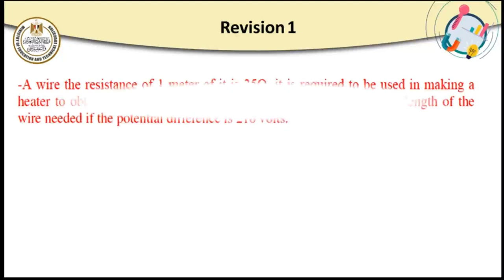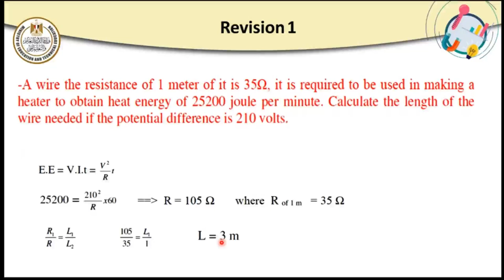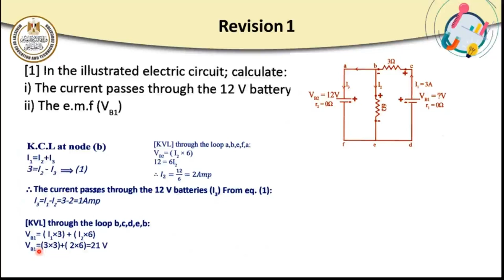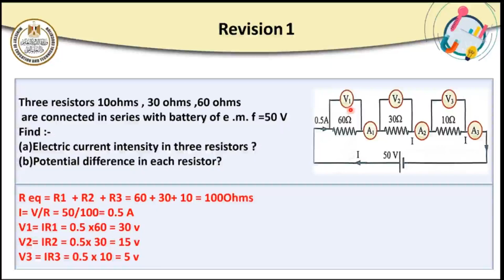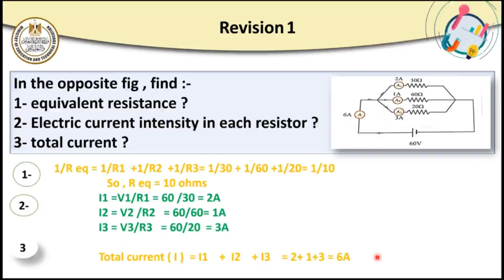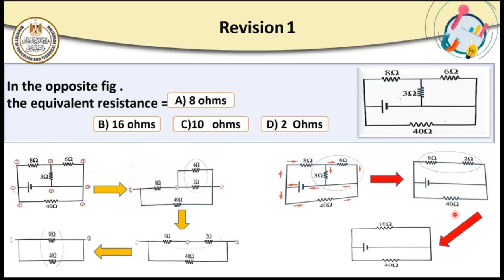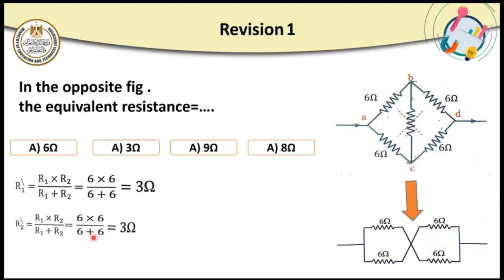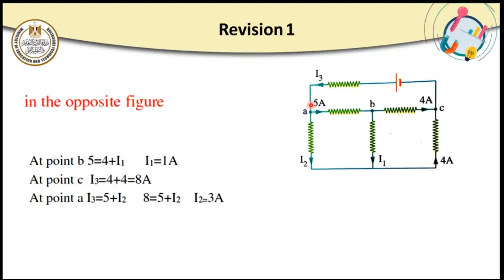Revision on chapter 1 فيزياء ثالث ثانوي لغات 2022 2023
Revision on chapter 1   فيزياء   ثالث ثانوي لغات   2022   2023:كما يمكنك عزيزي الطالب متابعتنا على
منصة البث المباشر: